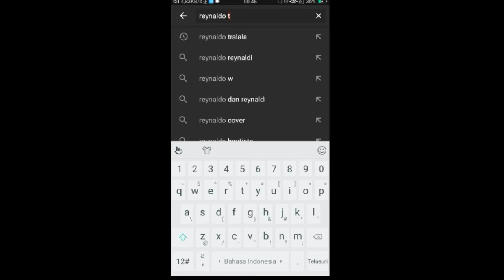BEGINI AKIBATNYA KALO SALAH MALAKIN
video ini cuman buat seru - seruan aja.. biar jadi pelajaran jangan sok jadi preman

Video kreator by : Danbo Maker